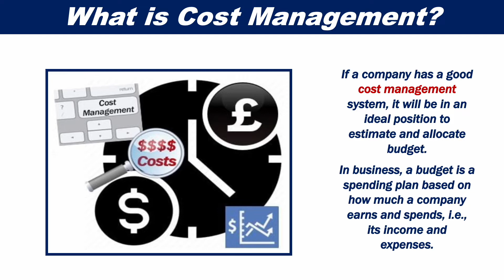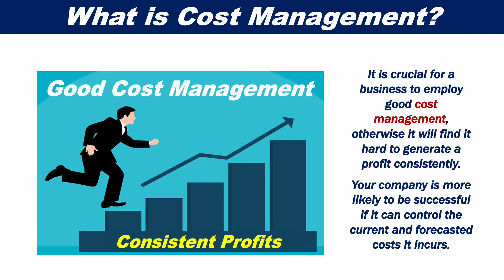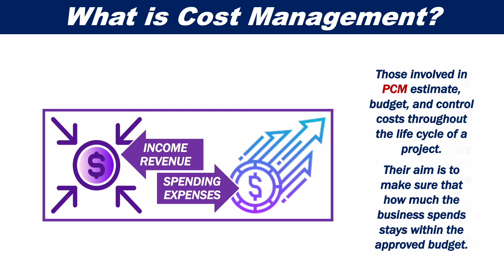What is Cost Management?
Those in charge of controlling and planning the costs associated with business are involved in cost management. The goal of cost management is to maximize profits and generate savings over the longer term.